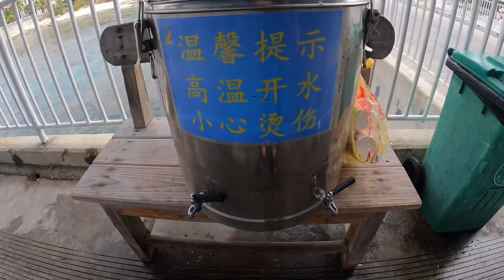SCUBA Diving | My First Experience | OMG 😱 | Middle class Boy | Living in China 中国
Meri China Wali Sali  k Sath scuba diving  😜 | Indian China couples | Living in China | Hindi Vlogs |

Thumbnail by : Harsh Shukla